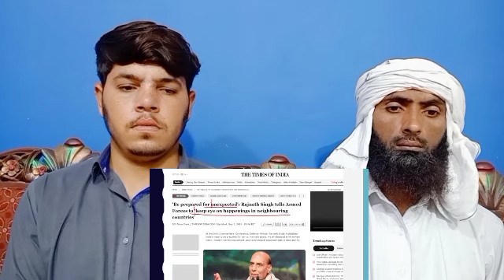Suddenly India Tests Nuclear Capable AGNI IV Missile | Message to India's Enemies